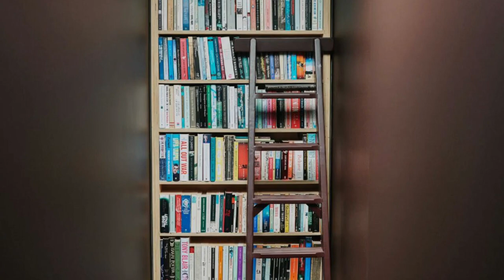Home design | Mix-and-match style